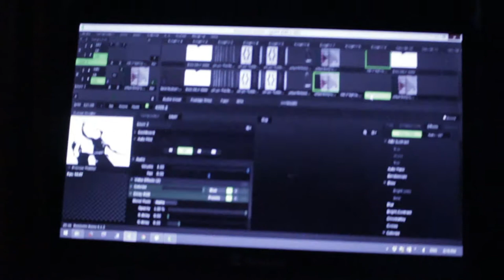'RGB sobre Blanco' - Exposición Pablo Ruiz con intervención visual de Llume [Memorabilia Paradisi]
Performance prevía a la clausura de la exposición "blanco sobre negro" de Pablo Ruiz (p3rp), artista plástico y arquitecto técnico de profesión. La performance llamada "RGB sobre blanco" será realizada por el colectivo Llume, dirigidos por el artista Visual teleKomando y consistirá en un mappeo visual de la obra del artista. Estarán acompañados por la música del multiinstrumentista Norteamericano Larry Derdeyn con su proyecto Mono Volumen.